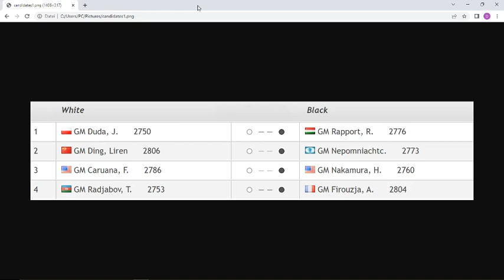FIDE Candidates Tournament 2022 of Chess in Madrid - Players, Pairings, Opinions and Predictions!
2022 FIDE Candidates Tournament is starting soon! And the pairings for the rounds are out, which I present you in this chess news video. The winner of the 2022 Candidates Tournament will challenge World Chess Champion Magnus Carlsen in 2023. Ding will play most likely for Karjakin. The following 8 players will take part in Madrid 2022 and play double round robin chess games in 14 rounds:

GM Duda, Jan–Krzysztof
GM Ding Liren
GM Caruana, Fabiano
GM Radjabov, Teimour
GM Firouzja, Alireza
GM Nakamura, Hikaru
GM Nepomniachtchi, Ian
GM Rapport, Richard

Bank:  Daniel Kottwitz   IBAN  DE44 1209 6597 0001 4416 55

Bitcoin:   1LYyAKQBAsB1xM4Jo8XfaAbXogfbNHUyFE

The 2022 Candidates Tournament is a eight-player chess tournament, the winner qualifies for the challenger's spot vs the defending champion GM Magnus Carlsen in the World Chess Championship 2023. The event will  take place at the "Palace of Santoña" in the city Madrid, Spain from June 16 to July 5, 2022. First round is June 17. BUT: Will Carlsen defend his title?

The eight qualifiers are listed above. Format: Winner takes it all! (and challenge the Chess World Champion Carlsen)
GM Sergey Karjakin was the original qualifier, but he was disqualified by the FIDE ("Code of Ethics").Then the spot for the highest rated player on the May 2022 FIDE rating list went to GM Ding Liren.

topics:

double round robin tournament
14 rounds
2023 FIDE World Championship
Magnus Carlsen
Kandidatenturnier 2022
The Dude
chess tournament
Spain
Candidates
Alireza Firouzja
Karjakin
Ding
Duda
Caruana
Nakamura
Nepo